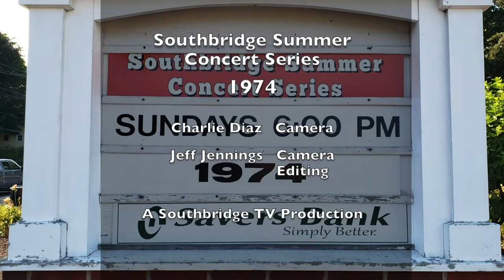Best of 1974 in Southbridge MA - 2022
1 - Peace of Mind
2 - Don't Bring Me Down
3 - Renegade
4 - Baba O’Reilly
5 - Life in The Fast Lane
6 - Vera
7 - Long Way From Home
8 - Welcome to Earth
9 - Carry On Wayward Son
10 - Crazy On You
11 - Essential Arms
12 - Live and Let Die
13 - Time
14 - Who Are You
15 - Swan Song
16 - Blue Collar Man
17 - Refugee
18 - Echoes of War
19 - Limelight
20 - Locomotive Breath
21 - Run Like Hell